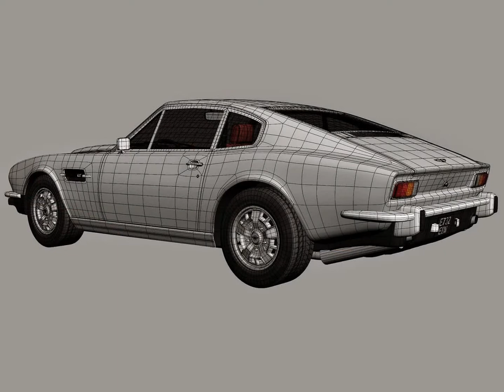3D Model Aston Martin V8 1976 at 3DExport.com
Download 3D Model Aston Martin V8 1976 c4d, obj, 3ds, fbx at 3DExport.com

3D Models → Cars → Classic Cars → Aston Martin V8 1976

Download Files:
3DS MAX all ver.: 3ds 14.77 MB
Autodesk FBX: fbx 32.73 MB
3DS MAX ver.2011: max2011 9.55 MB